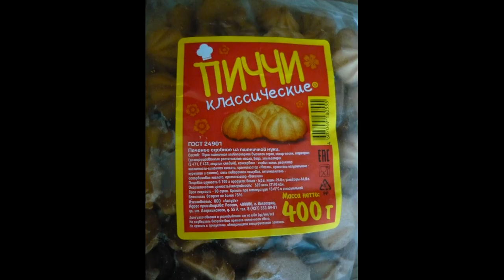Art Manij ВИДЕО ОБЗОР ПРОДУКТОВ Печенье ПИЧЧИ классические из Fix Price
Как помочь каналу:
2.Поставь палец вверх к этому видео.
3.Напиши комментарий к этому видео. Желательно хороший.
5.Посмотри остальные видео на канале "Art Manij - Семейный канал"